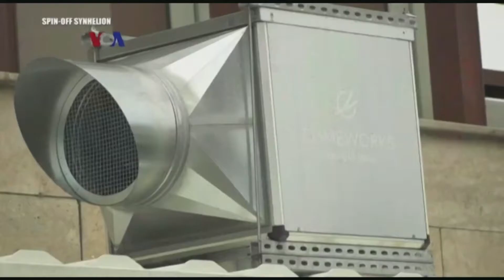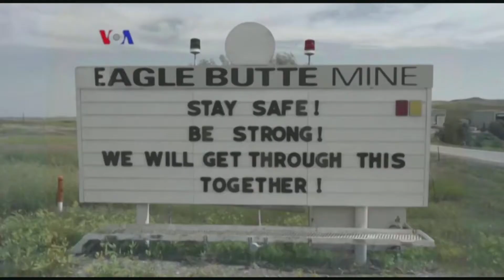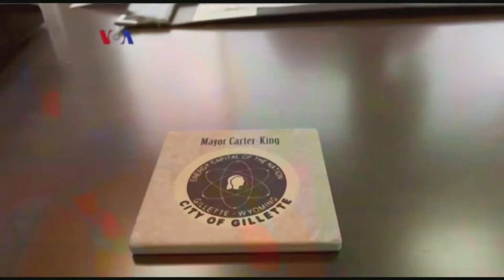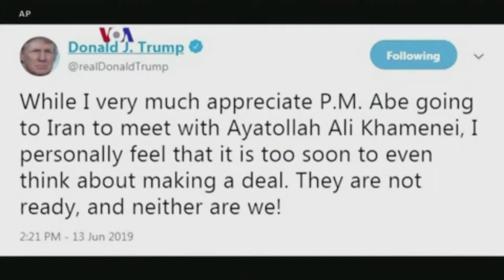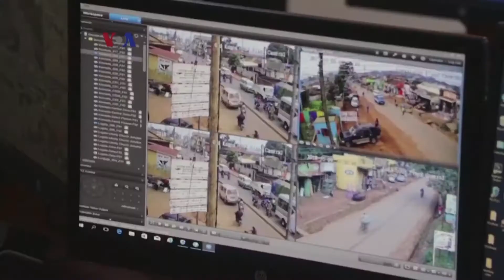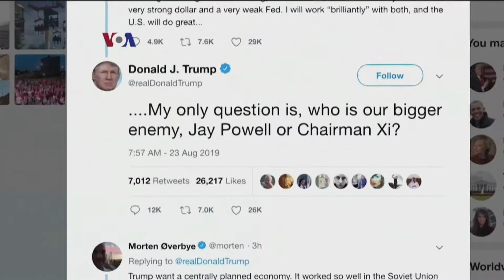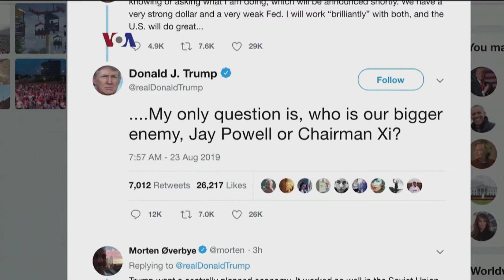HI BULLETIN 08.09.2019 PART 2